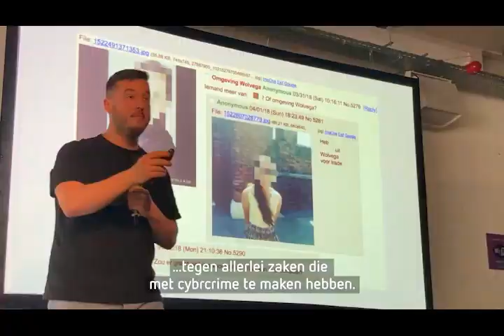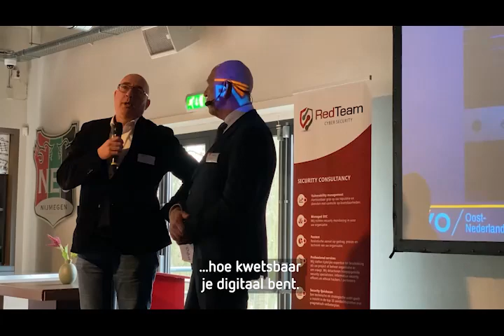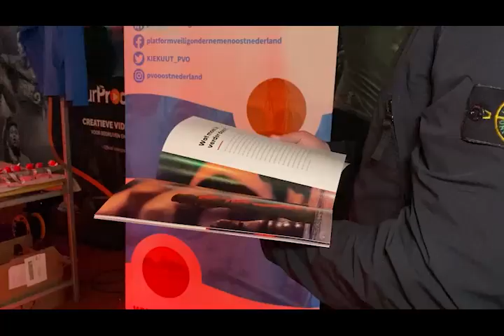Better Safe Than Sorry Nijmegen Aftermovie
Aftermovie van Better Safe Than Sorry, een congres over cybercrime, cybersecurity, cyberawareness van PVO Oost-Nederland  in het Goffertstadion van N.E.C. Nijmegen. 29 maart 2023. Een reportage van Joyce Dijkstra van RN7.